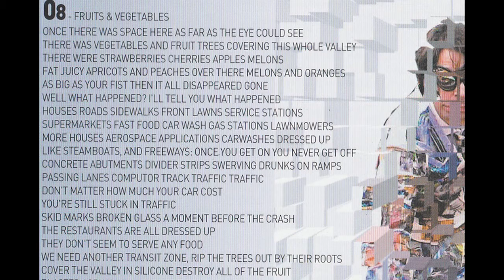The Weathermen sings "Fruits & Vegetables"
Off the 2006 "Embedded With The Weathermen" album.

Lyrics & vocals by Bruce Geduldig.